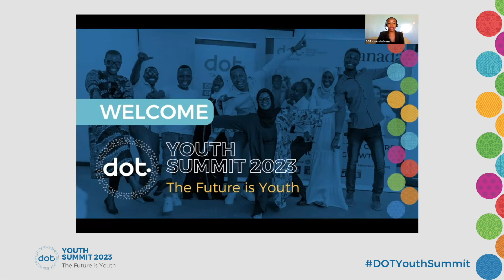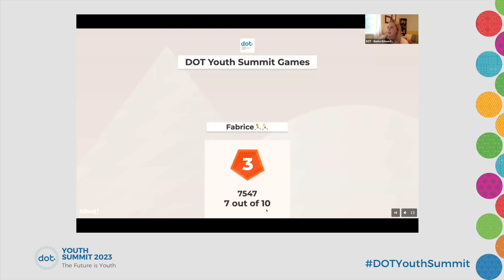The Future is Youth: Highlights from the DOT Youth Summit 2023 African Edition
Here is a highlight of the DOT Youth Summit themed "The Future is Youth." The summit brought together young, daring, and innovative youth from seven countries across Africa on June 8th, 2023.

The aim of this unique event was to provide a platform for our young people to share their ideas, experiences, and perspectives that affect them and their communities.